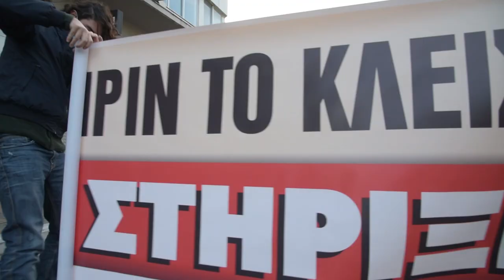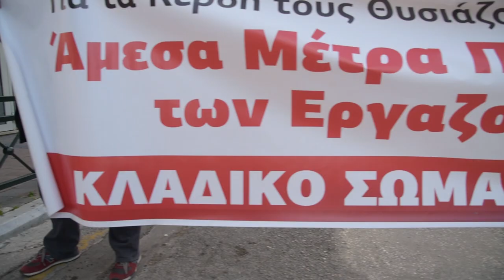ΚΙΝΗΤΟΠΟΙΗΣΗ ΣΤΗΝ ΕΛΕΥΣΙΝΑ ΓΙΑ ΜΕΤΡΑ ΠΡΟΣΤΑΣΙΑΣ ΣΤΟΥΣ ΧΩΡΟΥΣ ΔΟΥΛΕΙΑΣ